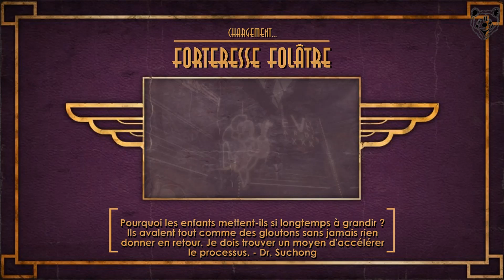BioShock Let's play #8 : FAITE ENTRER L ’ARTISTE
COUCOU MES OURSON ,Bienvenue sur cette nouvelle vidéo dans cette aventure sous marine : BIOSHOCK. Atlas veut en finir avec Ryan .Mais un artiste déchu, Gourou d'un nouveau segment de Rapture me met des bâton dans les roue

LOGO dessiner par mon oncle Michel